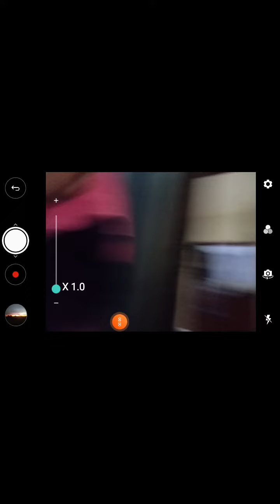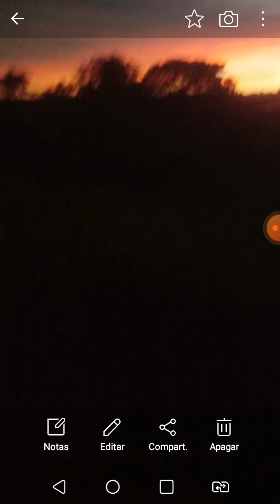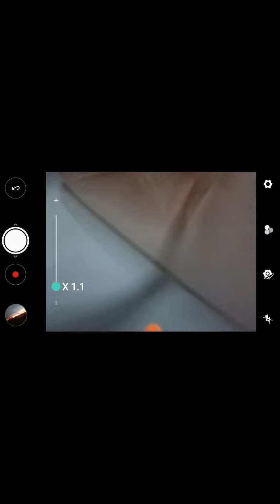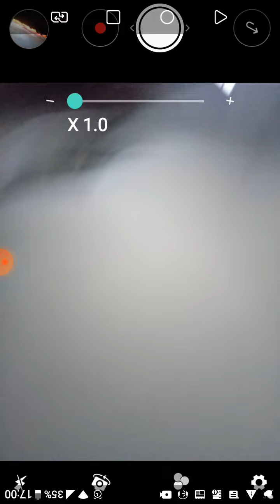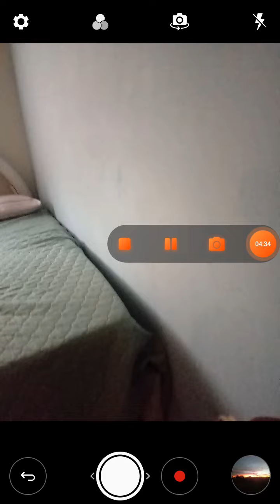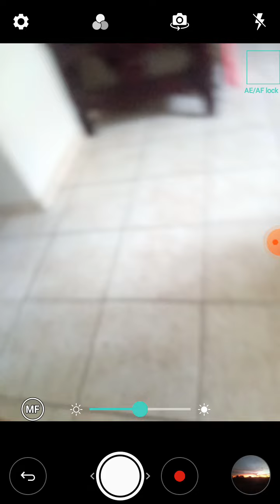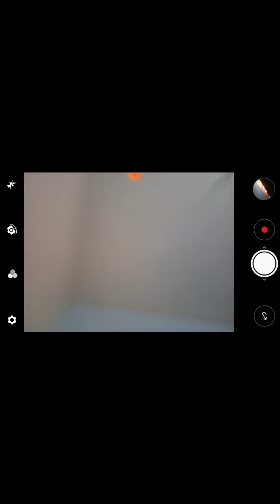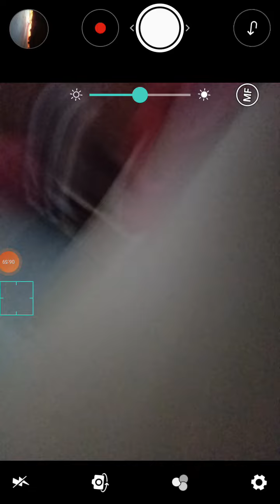2 de abril de 2022